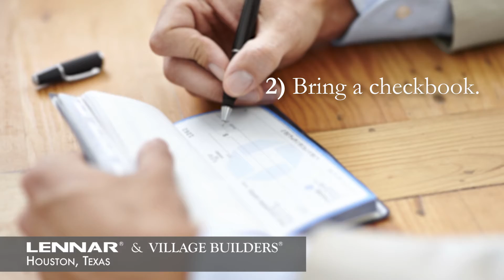Design Studio- Village Builders Houston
Congratulations on the purchase of your new home!
It is now time to customize your home with our Design Studio team.  Please make sure to check your email for the scheduling of your Design Studio appointment and your assigned Design Consultant. The Design Studio is open Monday through Saturday from 8am to 5pm.  Our Design Studio has been specifically created to showcase our extensive inventory of features and upgrades available to you. It provides the ideal setting for viewing the various design options, allowing you to make your best, most informed selections in a comfortable, functional environment. The following information is provided for your convenience along with several reminders regarding your appointment. First... A 25% non-refundable deposit will be required on any Interior Selections that exceed your Design Studio allowance. Second... Please remember to bring a checkbook. Payment processing through a credit card is not available. Third… Please arrive on time.  Appointments will begin and end in the scheduled window of time.  To ensure more efficient service, customers arriving more than 15 minutes late will need to be rescheduled. Fourth… Onsite Childcare is not available.  Appointments may prove to be lengthy for children, and you may find your time in the Design Studio more enjoyable and productive if you make childcare arrangements. Fifth... We do allow unlimited previewing and encourage you to come in as much as possible in preparation for your appointment. Note however, that if you exceed the allotted consultation time you will be required to pay an additional Design Consultation Fee of $150 per hour. Sixth... Availability and cost of materials and labor fluctuate and are subject to change without notice. If you are unable to make your choices on the day of your appointment, the same materials may not be available and prices may change. Seventh... A selection cut off date will be established at your appointment. This date is the outside date that all selections must be made for your home to be completed on schedule. Eighth... Please note that if any deletions, additions or color preference changes are made to a home that is already under construction you will be required to pay a $350 non-refundable Personalization Fee. In addition, please keep in mind that changes to your selections that affect the purchase price will affect your loan documents and may delay the closing of your home. And last... Please note that your Sales Contract will be revised at the end of your Design Studio appointment. Unfortunately, the Design Studio will not be able to complete your final documents if the Sales Office options have not been completed prior to your appointment. Please schedule a time to meet with your New Home Consultant prior to your Design Studio appointment to review and finalize these options. These options include: Exterior Brick, Stone, or Mortar...Exterior Paint...Electrical Outlets…Flex and Structural options and Audio, Technology, Telecom and Electrical Prewires. If  these options are not finalized, we will regrettably have to reschedule your appointment. With Lennar and Village Builders, from the moment you first visit a Community, to picking out your dream home… your complete satisfaction and peace of mind is our ultimate goal. And the Design Studio experience is no exception. Our staff is here to help you with every aspect of your customization process. If you have any further questions or concerns, please give the Design Studio a call prior to your scheduled appointment. We look forward to assisting you with creating your dream home!